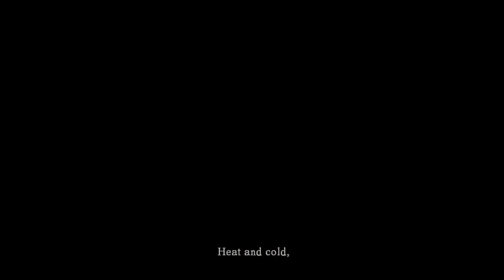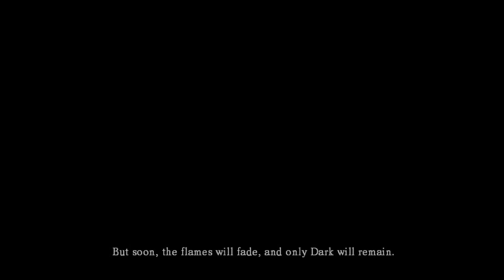Dark Souls No Death Run Guide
In this video I show how to beat the game Dark Souls without dying.
The route is optimized to be fast and low-risk.

Timestamps:
0:00 Intro
6:08 Northern Undead Asylum
8:56 Firelink Shrine
9:28 Undead Burg
27:00 Blighttown
41:53 Sen's Fortress
49:31 Anor Londo
1:11:33 The Catacombs
1:18:42 Tomb of the Giants & New Londo Ruins
1:39:34 The Duke's Archives
1:57:08 Demon Ruins
2:09:43 Kiln of the First Flame